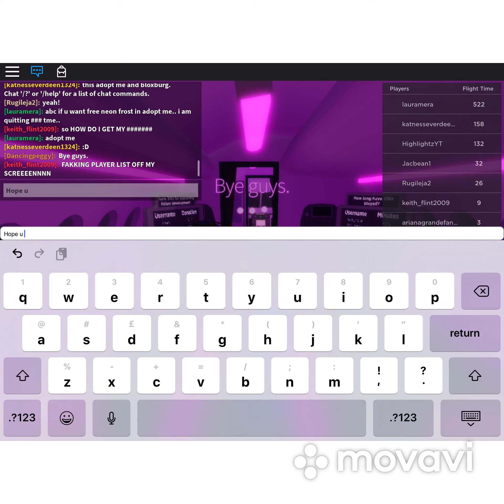Playing toh and piggy!